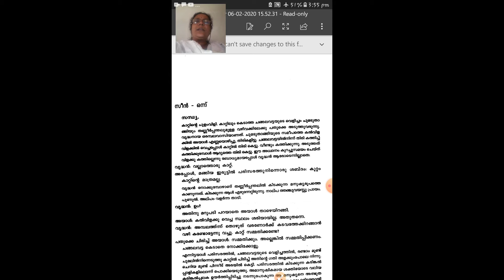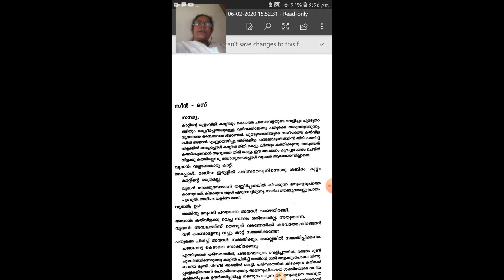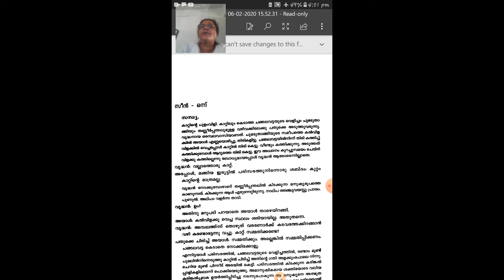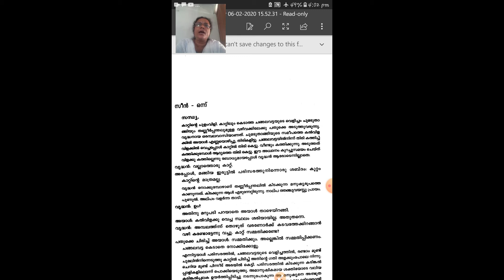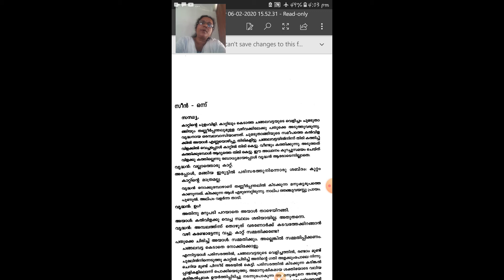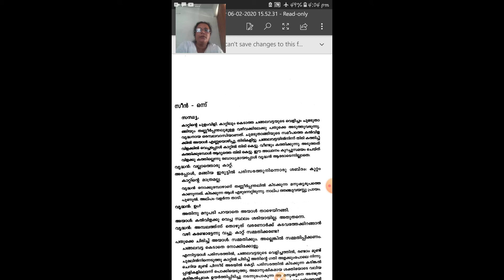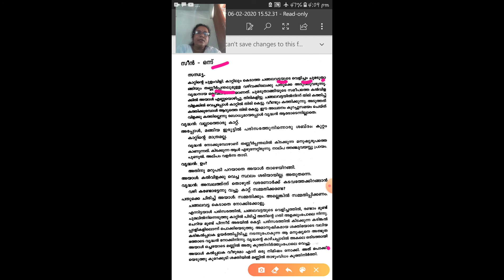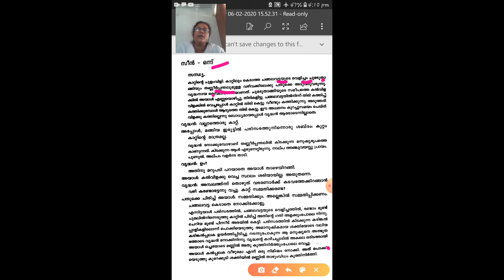പെരുന്തച്ചൻ | part - 2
Continuation of the last vedio